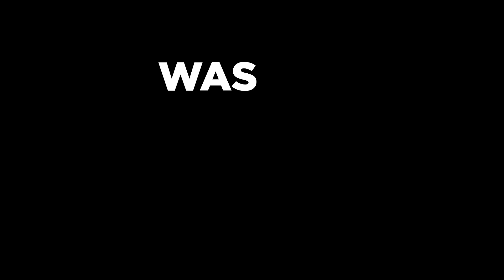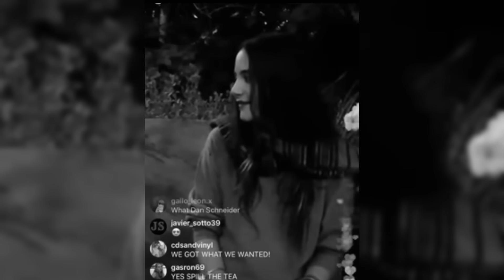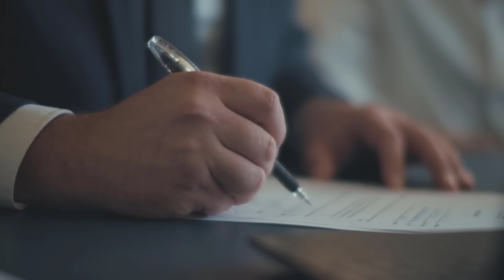Die Wahrheit über Zoey 101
Unglaublich, was sie alles durchmachen musste. Wer hätte damit gerechnet?